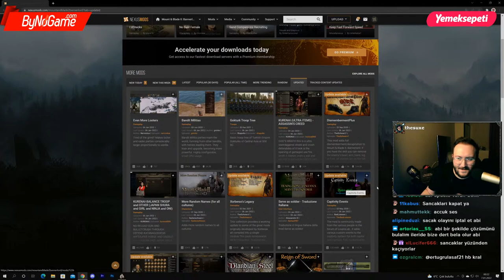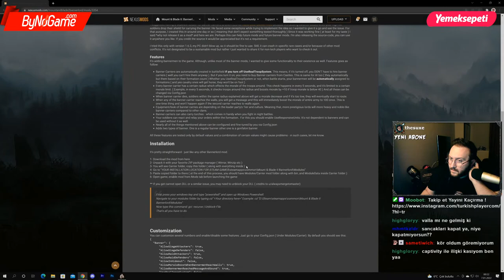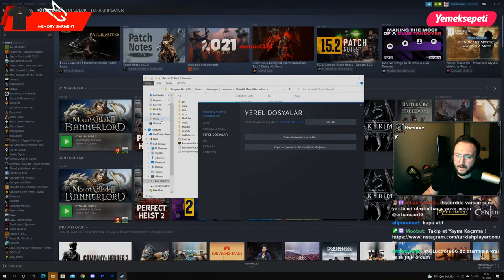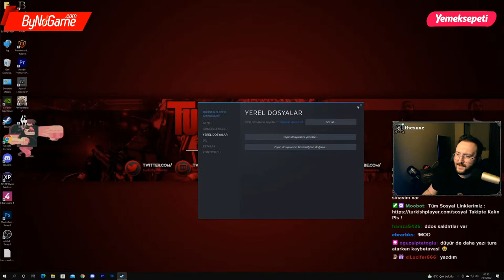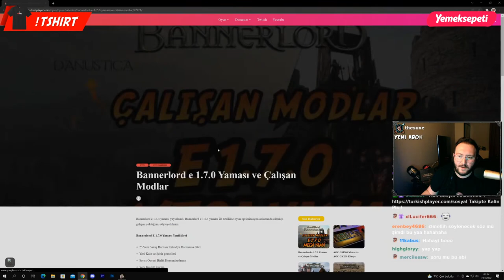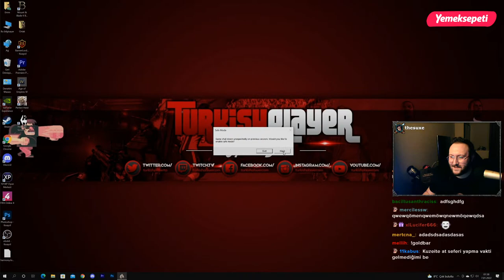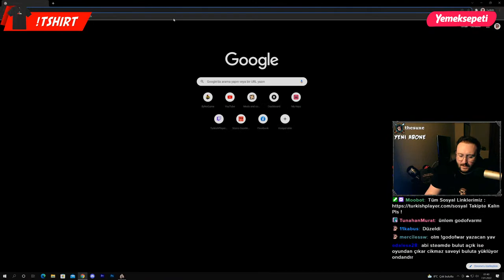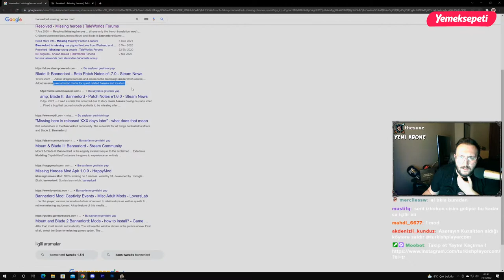House of Manukyan | Bölüm #7 | Paranın İçinden Geçtik Babacım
Bölümler :
bannerlord,
bannerlord kadın karakter ,
bannerlord kadın karakter hamile ,
bannerlord hamile ,
bannerlord 170,